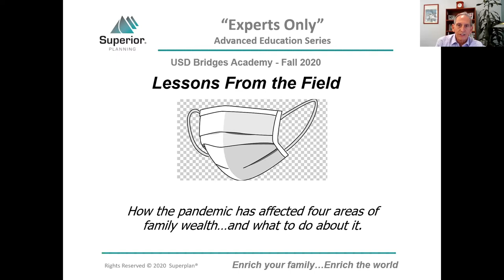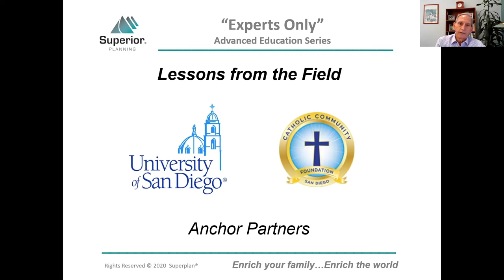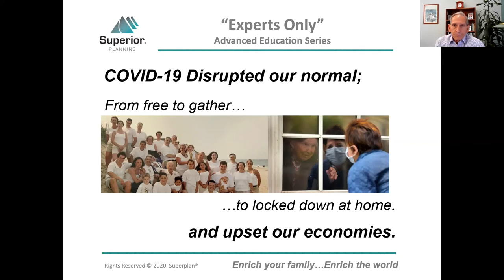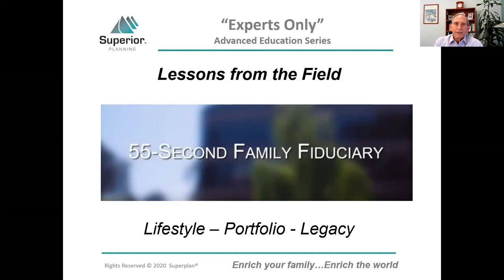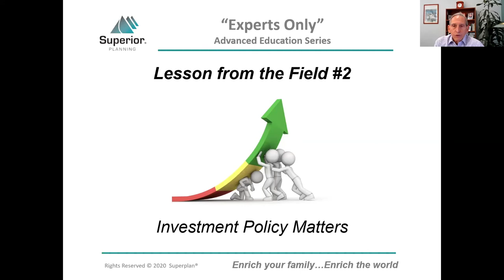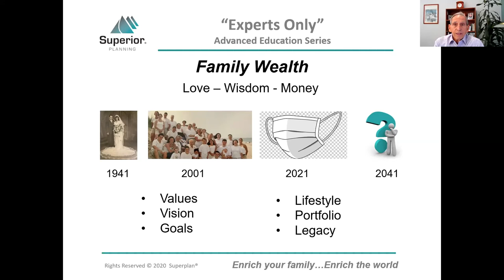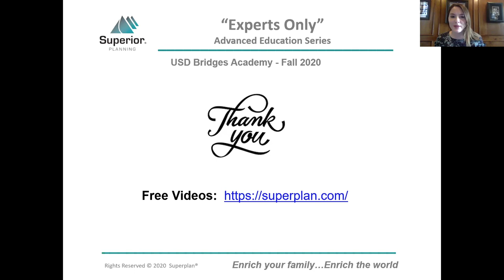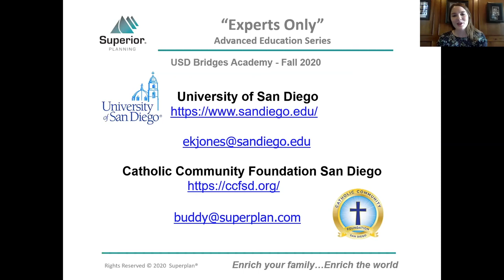Bridges Academy: "Lessons From the Field"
Lessons From the Field: Four insights into how the pandemic has affected the wealth of real families & what they are doing about it
Offered by James F. (Buddy) Thomas, Jr. CFP, AEP, President and Chief Planning Officer of Superior Planning, Inc.

A lecture offered by guest speaker, James F. (Buddy) Thomas, Jr. CFP, AEP, President and Chief Planning Officer of Superior Planning, Inc. Buddy shares four insights into how the pandemic has affected the wealth of real families and what they are doing about it.

Lesson #1 – Cash Flow is King - Refocusing on sustainable income

Lesson #2 – Investment Policy Matters - Total return in unpredictable markets

Lesson #3 – Goals are like magnets - The importance of vision in chaos

Lesson #4 – It is not about you - Advantages of premature estate settlement

About Bridges Academy:
Bridges Academy is a continuing education program hosted by the University of San Diego Office of Planned Giving. Education is central to the University of San Diego's mission, and our commitment to education travels beyond campus borders. Bridges Academy is a lecture series which aims to quite literally “bridge” the gap between USD and San Diegans through educational opportunities. While the lecture series is free to all participants, the Office of Planned Giving encourages the support of the Bridges Endowed Scholarship Fund, which awards scholarships to undergraduate students.